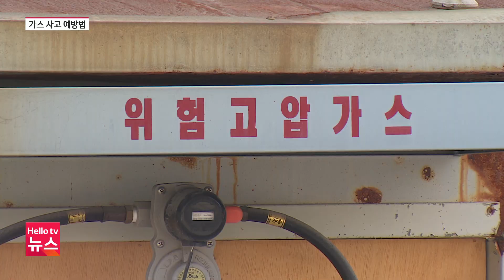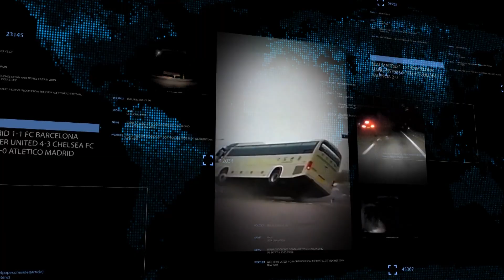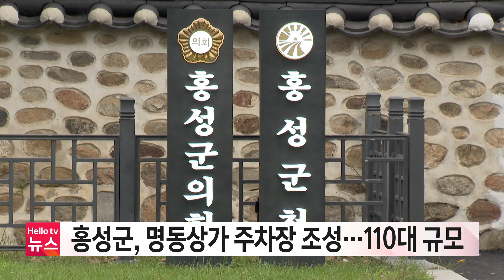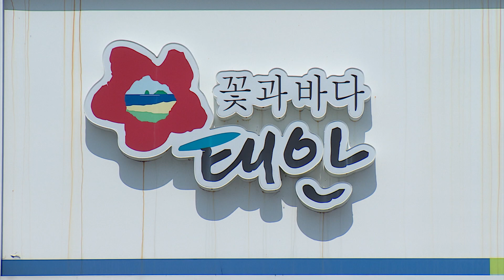폭발했다 하면 대형 피해…'가스 사고' 주의 | [풀영상] 헬로tv뉴스 충남 2023년 10월 13일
1.폭발했다 하면 대형 피해…'가스 사고' 주의
2.서산 농특산물 미국에 알린다…현지 반응은?
3.아산 주택서 방화 추정 화재…4명 중경상
4.아산 채석장서 흉기 휘둘러…60대 트럭 기사 체포